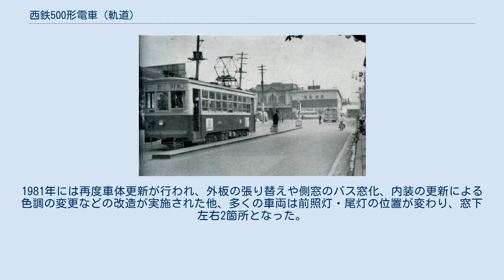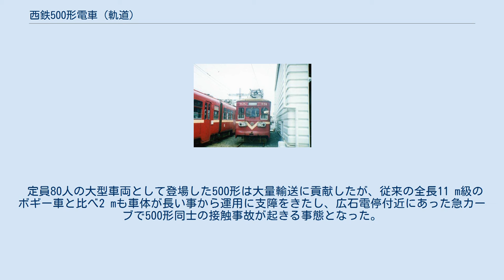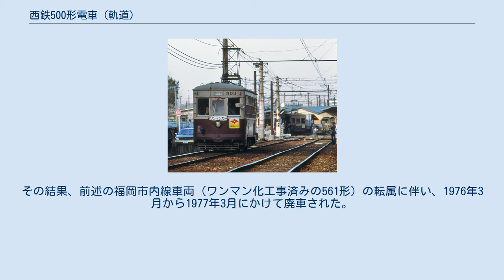西鉄500形電車 (軌道)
西鉄500形電車（にしてつ500がたでんしゃ）は、かつて西日本鉄道（西鉄）が運営していた路面電車路線で使用されていた電車の形式名。
福岡市内線と北九州線それぞれに向けて製造された、車体構造が全く異なる同一番号の形式・車両が存在しており、双方とも形式名を501形とする資料も存在する。
この項目では両形式に加え、福岡市内線向け車両の同型車・増備車である551形・561形についても解説する他、飯島巌, 谷口良忠 & 荒川好夫 (1985)や奈良崎博保 (2002)の記載に基づき、福岡市内線向け車両については区別のため「501形」として取り上げる。
 1942年7月に福岡市内線の前身である福博電車を始めとする企業が合併し西日本鉄道が発足した際、福岡市内線で運用されていた車両は全て小型の2軸車であったため急増する輸送需要に応じきれず、早急な対策として電車の体質改善が急がれた。
ただ、当時は戦時体制という状況下であり、新型電車の大量導入は困難であった事から、これらの車両の機器を流用し、改造名目で大型のボギー車が作られる事となった。
だが、車体こそ戦時中の1944年に完成したが台車や直通空気ブレーキなどの部品の製造が終戦までに間に合わず、最初の車両が営業運転を開始したのは戦後の1946年からとなった。
 501形・551形・561形の車体は全て半鋼製の同一デザインで、車体前後に設置されている運転台付近の側面2箇所に引き戸式の乗降扉が設置され、窓は二段上昇式構造のものが9枚並んでいた。
一方、車体の製造企業や機器の由来など、各形式には以下のような違いがあった。
 1946年の営業開始以降、1951年までに計78両が導入され福岡市内線最大の車両数となった501形・551形・561形は、北九州線から転属した木造ボギー車（100形）と共に2軸車を置き換え、輸送力の大幅な増強に貢献した。
1960年からは全車を対象に窓枠の交換、車内照明（白熱灯）の蛍光灯化、内板の塩ビ鋼板化、乗降扉への鋼板ドアの導入など大規模な更新工事が実施され、更に1967年12月から1970年2月までの間には、前面中央窓のHゴム固定化や下部への通風孔、ワイパーの設置、側面右側の方向幕・スピーカーの設置、車内の放送装置、案内ベルの搭載、乗降扉の自動ドア化などワンマン運転への対応工事が行われた。
 その後、利用客減少に伴い段階を追って進められた福岡市内線の廃止に伴い、561形のうち33両（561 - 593）は、ワンマン化促進と旧型車両置き換えのため、1976年7月に北九州線に転属した。
残りの561形（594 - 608）や501形・551形の残存車は以降も福岡市内線で使用され、1979年2月10日の福岡市内線全線廃止をもって廃車となった。
 一方、北九州線に転属した車両については、前面右側窓へのワイパー増設、車内の両替機、整理券発行機の搭載に加え、主電動機を廃車発生品の出力45 kwのものと交換し、他車と性能を合わせた上で1976年8月から1977年3月にかけて営業運転に導入された。
1981年には再度車体更新が行われ、外板の張り替えや側窓のバス窓化、内装の更新による色調の変更などの改造が実施された他、多くの車両は前照灯・尾灯の位置が変わり、窓下左右2箇所となった。
 これらの北九州線転属車両についても、1982年5月にダンプカーとの衝突事故で破損した588が廃車となったのを皮切りに、1985年3月には輸送力の調整のため3両が、同年10月20日に実施された第1次廃止には24両が廃車された。
更に1992年にも9月に4両が廃車され、最後に残った574が1993年9月に廃車されたことで、561形を含む501系列は形式消滅した。
 廃車後は多くの車両が各地で保存されたが、2019年現在残存しているのは、北九州線車両保存会が筑紫野市の筑前山家駅構内で修復工事（レストア）を進めている501形506と、長崎県壱岐市にある松永安左エ門記念館で静態保存されている501形516の2両である。
 第二次世界大戦終戦後の混乱期、資材が不足する中でも需要が急増する日本各地の路面電車路線へ向けて新型車両を導入するため、統一規格が定められそれに基づき設計された車両の配給が実施された。
北九州線でも戦後の異常な混雑を緩和するべく、1949年に規格型車両12両分の配給を受...